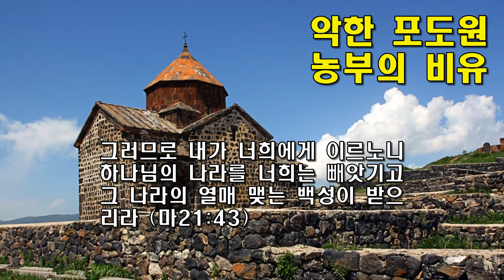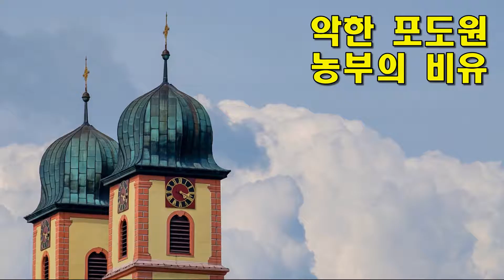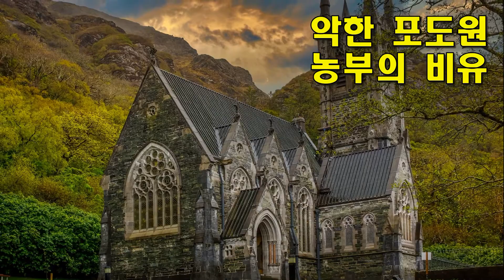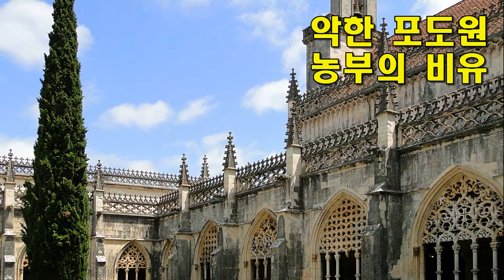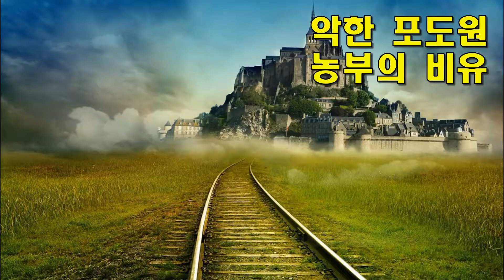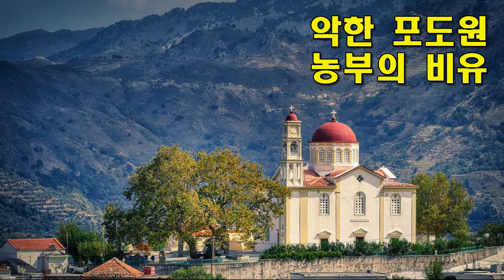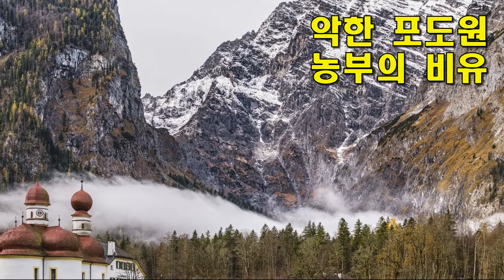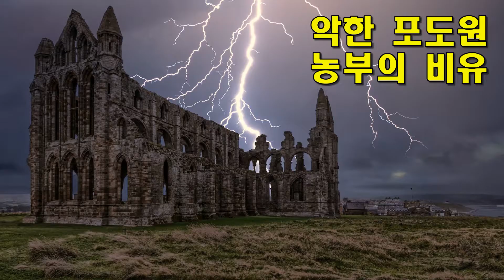악한 포도원 농부의 비유 / 마태복음 산책하기 116 / 동탄예수교회 / 이용진(모세) 목사 / 헌금 1005-503-345089 (우리:동탄예수교회)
이 영상은 이용진 교수의 책 '마태복음 산책하기'를 김민주 전도사가 풀어 낭독한 것입니다.

예수님은 '악한 포도원 농부의 비유'를 통해
이 시대의 악함과 패역함을 고발합니다.

하나님은 당신의 포도원으로 다시 오셔서
모든 것을 심판하시고 바로 잡으실 것입니다.
우리의 마음가짐은 어떠해야 합니까?